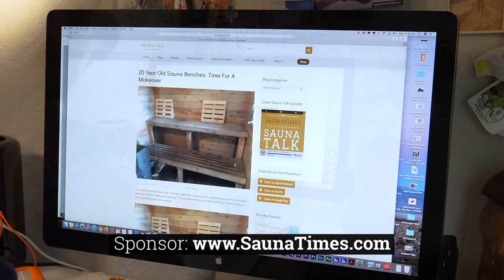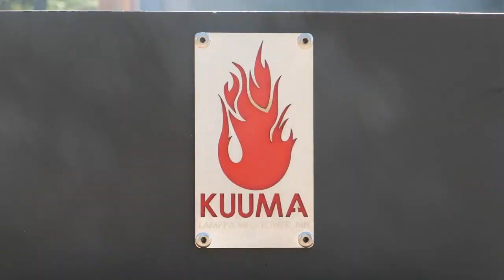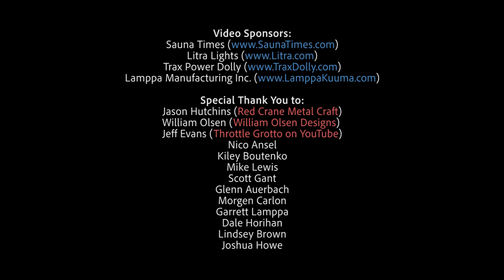Start to Finish Sauna Trailer Build Progression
Nine months compressed into 13 minutes. Start to finish time-lapse of a vintage horse trailer being turned into a mobile steam room.  Full steam ahead.

Мы превратили ржавчину в баню на колёсах! В этом ролике вы увидите девять месяцев работы над сауной в ускоренной форме.

🎬 Keep Watching...

🔥 My Favorite Sauna-Related Resources:

Mobile Saunas by Karlis Otto Kalnins
The Art of Sauna Building by Bert (Pertti) Olavi Jalasjaa

📦 Cool Sauna Products:

Barn Light Fixture
Emergency Light Bulb
Corroseal Rust Converter
Wood Fire Carrier Bag
Wool Pilot Sauna Hat
Wool Sauna Hat
Borsch Sauna Hat
Aluminum Cargo Tie-downs
Sauna Instruments

This means I make a little bit of $ when you click on some of the links in my video descriptions. Clicking on my links costs you nothing, in fact it often saves you $$$.